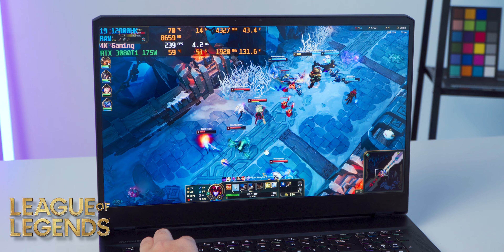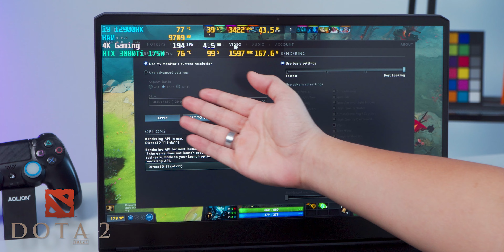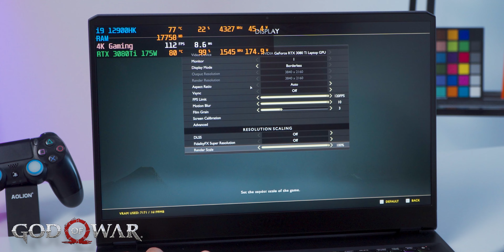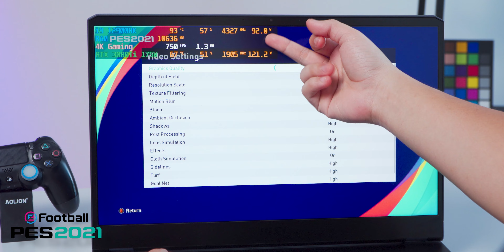(Game Test) MSI GE76 Raider Deluxe Edition (2022) Sức Mạnh có thực sự đáng Mong Đợi như trên Giấy Tờ